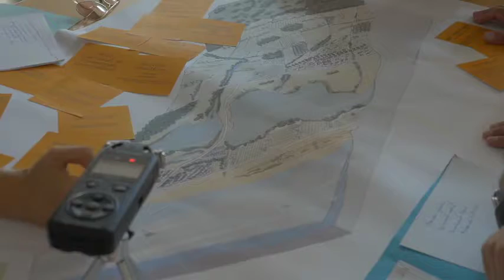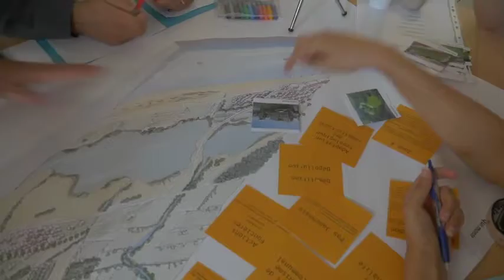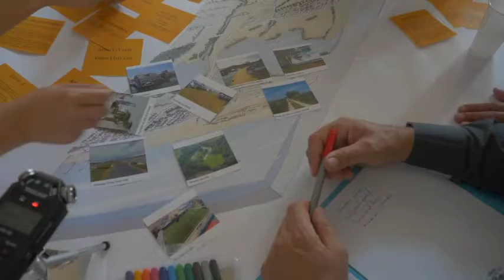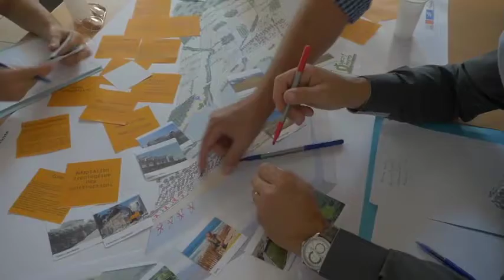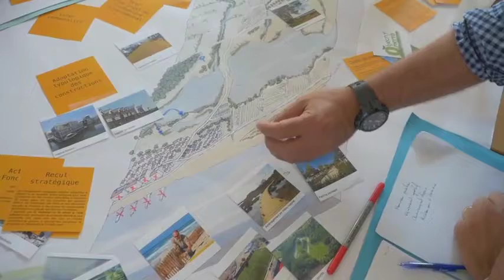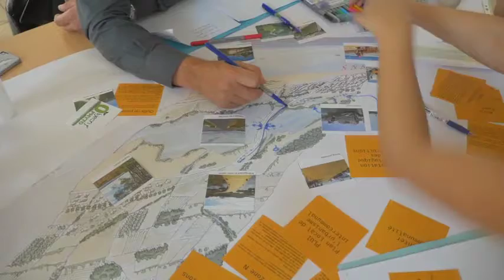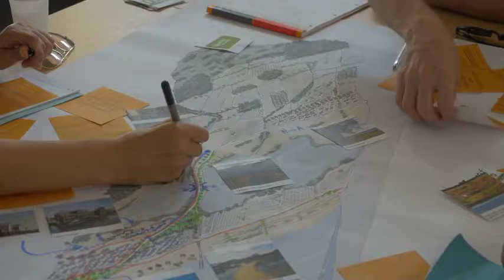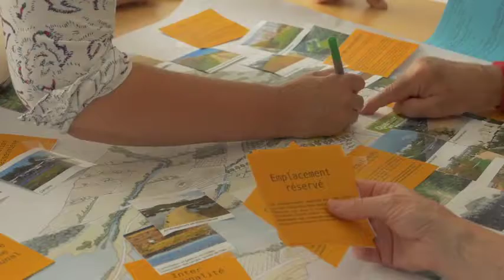LITTORAL : atelier en salle